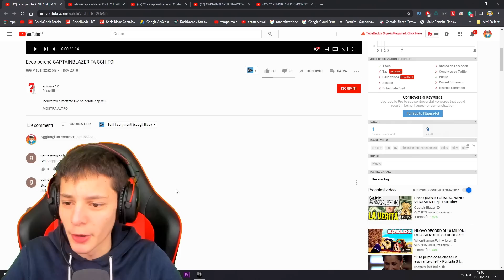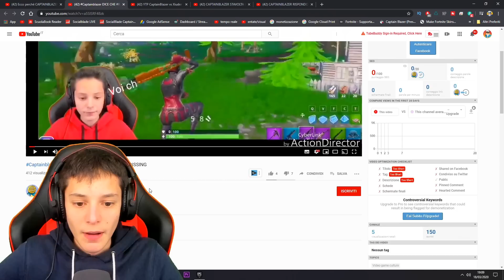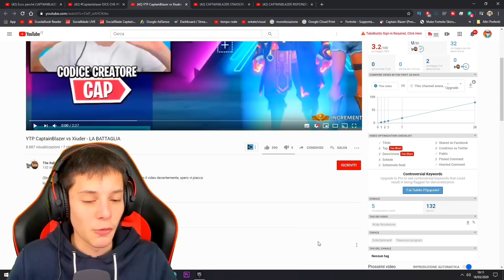REAZIONE al VIDEO di un HATER che MI INSULTA!! 😂 *DIVERTENTE*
Oggi nuovo video reaction ad un po' di hater che mi hanno fatto video contro... fatemi sapere che ne pensate ahahah